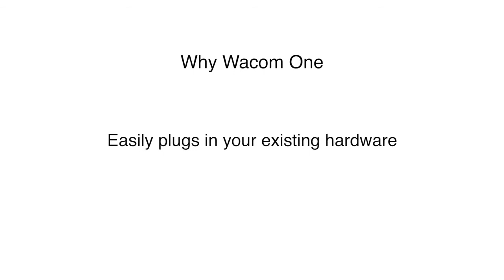Wacom One eLearning product video EN